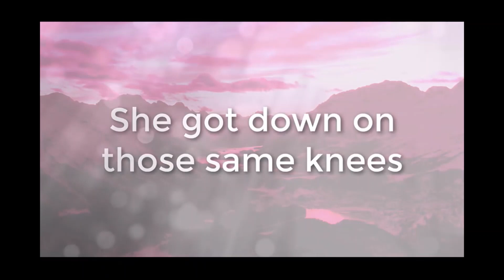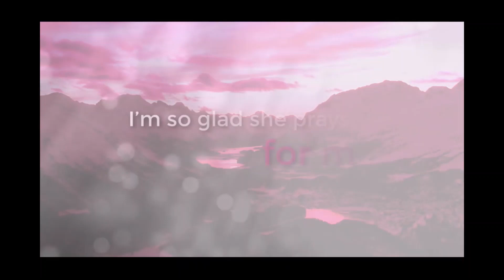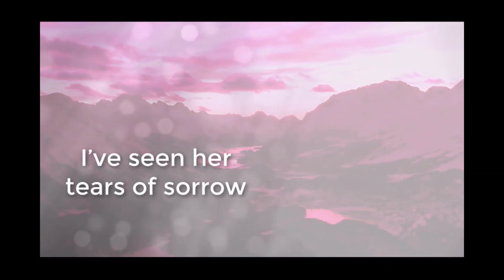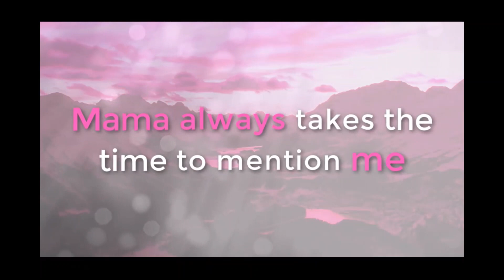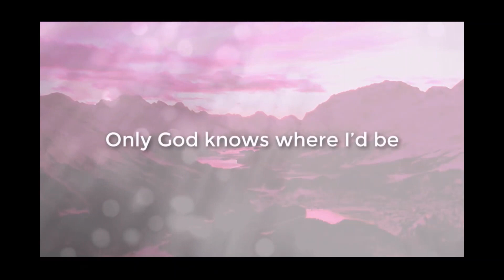Selective Hearing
They speak, we hear what our hearts want to hear, but we just do not get it all. With selective hearing we just do not learn from our own experience. Mothers hang in there with their children for days, months and even years in hope, prayer and joy. Join us as we explore God's love, mother's love and our ministry to those who care for another who is just not getting it.